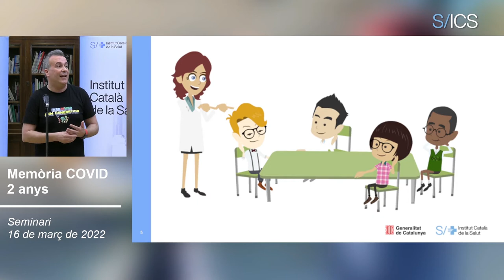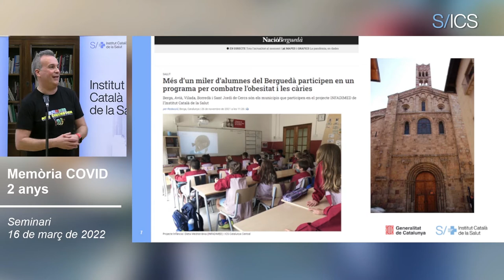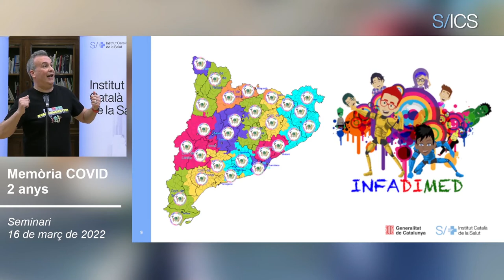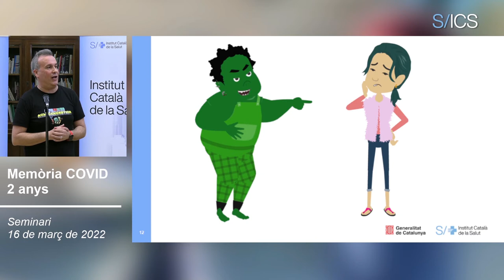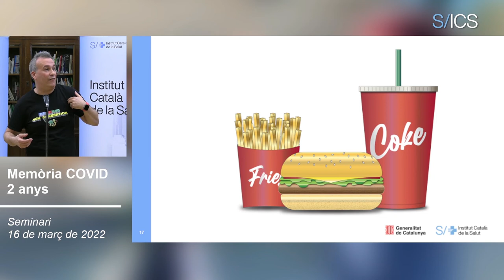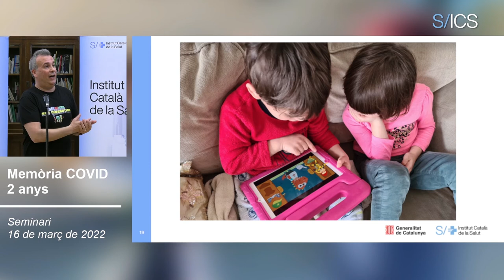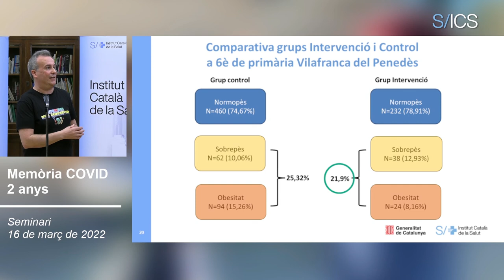Infadimed, consolidació d'un programa pioner d'hàbits de vida saludable per a alumnes de primària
Pel que fa a les iniciatives dirigides als més petits, Infadimed, és un gran exemple. Es tracta d’un programa pioner de promoció d’hàbits de vida saludable per a alumnes de primària. Jordi Fernández Blanco, infermer de l’Equip Territorial de Pediatria del Garraf, ha explicat com va néixer, com s’ha consolidat i com s’ha expandit arreu del territori. “L’èxit del programa va ser rotund i vam començar a sortir de les escoles per donar a conèixer el programa també a la comunitat i a tot a Catalunya. Amb la pandèmia, vam veure que amb la pandèmia es va incrementar el consum de continguts en pantalla i vam veure la necessitat de transformar-nos i endinsar-nos dins les cases de manera virtual”.